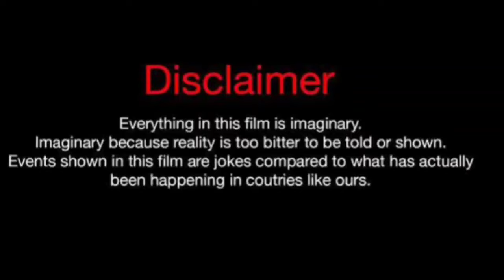Serayah McNeill Vs Rafael Castillo (Kountry Wayne Member) Lifestyle Comparison 2024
Serayah McNeill Vs Rafael Castillo (Kountry Wayne Member) Real Life Partners 2024